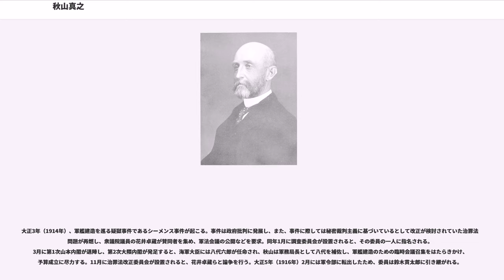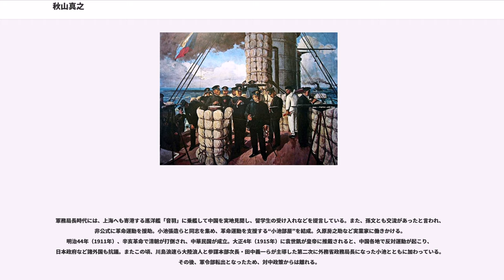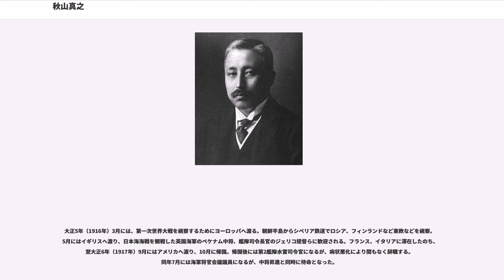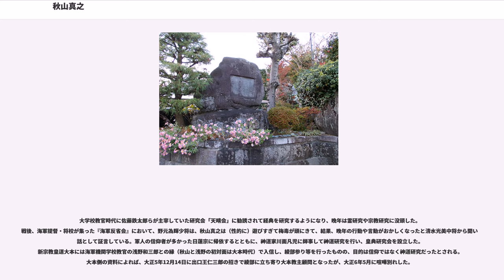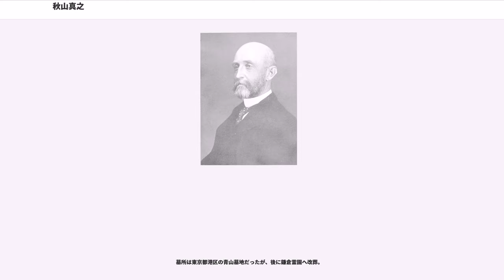秋山真之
秋山 真之（あきやま さねゆき、、慶応4年3月20日（1868年4月12日） - 大正7年（1918年）2月4日）は、日本の海軍軍人。最終階級は海軍中将。位階勲等功級は従四位勲二等功三級。勲二等旭日重光章、功三級金鵄勲章を授与された。通称は淳五郎（じゅんごろう）。

三兄は「日本騎兵の父」と云われた陸軍大将の秋山好古、次兄は朝鮮京城電気重役の岡正矣。子は4男2女。元参議院議員・大石尚子は、真之の孫（二女・宜子の長女）。

松山城下の中徒町（現在の愛媛県松山市）に松山藩の下級武士・秋山久敬の5男として生まれる。母・貞は松山藩士山口家の娘。地元の漢学塾に学び、和歌なども習う。親友の正岡子規の上京に刺激され、愛媛県松山中学校（現在の松山東高校）を中学5年にて中退、明治16年（1883年）に将来の太政大臣を目指すために東京へ行き受験準備のために共立学校（現在の開成高校）などで受験英語を学び、大学予備門（のちの一高、現在の東京大学教養学部）に入学。

大学予備門では帝国大学進学を目指すが、秋山家の経済的苦境から真之は兄の好古に学費を頼っていたため、卒業後は文学を志して帝国大学文学部に進む子規らとは道を異にし、明治19年（1886年）に海軍兵学校に17期生として入校。明治23年（1890年）に海軍兵学校を首席で卒業し、海軍軍人となる。卒業後は少尉候補生として海防艦「比叡」に乗艦して実地演習を重ね、座礁したオスマン帝国軍艦「エルトゥールル」の生存者送還（エルトゥールル号遭難事件）にも従事する。明治25年（1892年）、海軍少尉。日清戦争では通報艦「筑紫」に乗艦し、偵察など後援活動に参加。戦後には巡洋艦「和泉」分隊士、明治29年（1896年）1月には横須賀に転属し、日清戦争での水雷の活躍に注目して設置された海軍水雷術練習所（海軍水雷学校）の学生になり水雷術を学び、卒業後に横須賀水雷団第2水雷隊付になる。のちに報知艦「八重山」に乗艦し、海軍大尉となる。同年11月には軍令部諜報課員として中国東北部で活動する。
明治31年（1898年）に海軍の留学生派遣が再開されると派遣留学生に選ばれるが、公費留学の枠に入れずにはじめは私費留学であった。1897年にアメリカへ留学した真之は、ワシントンに滞在して海軍大学校校長、軍事思想家であるアルフレッド・セイヤー・マハンに師事し、主に大学校の図書館や海軍文庫での図書を利用しての兵術の理論研究に務める。このとき米西戦争を観戦武官として視察し報告書「サンチャゴ・デ・クーバの役」（後に「極秘諜報第百十八号」と銘うたれる）を提出する。サンチャゴ・デ・キューバ海戦の一環としてアメリカ海軍が実施したキューバのサンチャゴ港閉塞作戦を見学しており、このときの経験と報告が日露戦争における旅順港閉塞作戦の礎となったとも指摘されている。翌 明治32年（1899年）末にイギリス駐在を命じられ、視察を行い翌年、8月に帰国。明治33年（1900年）には海軍省軍務局第1課員、常備艦隊参謀になり、明治34年（1901年）、海軍少佐。
明治35年（1902年）には海軍大学校の教官となる。明治36年（1903年）6月に宮内省御用掛・稲生真履の三女である季子と築地の水交社で結婚。対露開戦論者として湖月会のメンバーとなって日露開戦を積極的に推進した。翌明治37年（1904年）に海軍中佐・第1艦隊参謀（後に先任参謀）。朝鮮半島を巡り日本とロシアとの関係が険悪化し、同年からの日露戦争では連合艦隊司令長官東郷平八郎の下で作戦担当参謀となり、第1艦隊旗艦「三笠」に乗艦する。ロシア海軍旅順艦隊（太平洋艦隊）撃滅と封鎖のための旅順口攻撃と旅順港閉塞作戦においては先任参謀を務め、機雷敷設などを行う。ロシアのバルチック艦隊が回航すると迎撃作戦を立案し、日本海海戦の勝利に貢献、日露戦争における日本の政略上の勝利を決定付けた。

明治38年（1905年）12月の連合艦隊解散後は巡洋艦の艦長を歴任し、第1艦隊の参謀長を経て大正元年（1912年）12月1日からは軍令部第1班長（後の軍令部第1部長）に任ぜられる。明治41年（1908年）、海軍大佐となり、大正2年（1913年）には海軍少将に昇進。

大正3年（1914年）、軍艦建造を巡る疑獄事件であるシーメンス事件が起こる。事件は政府批判に発展し、また、事件に際し...